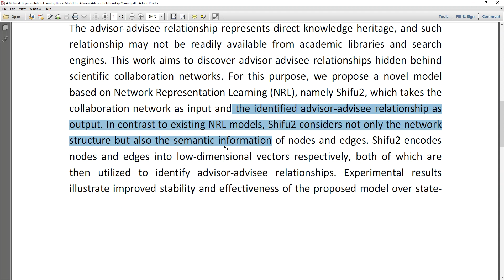A Network Representation Learning Based Model for Advisor Advisee Relationship Mining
MTech,BTech,BE,ME,B.Sc,M.Sc,BCA,MCA,M.Phil

 * Complete Source Code
 * Complete Documentation
 * Complete Presentation Slides
 * Flow Diagram
 * Database File
 * Screenshots
 * Execution Procedure
 * Readme File
 * Video Tutorials
 * Supporting Softwares

Support Specialization
 * 24/7 Support
 * Ticketing System
 * Voice ConferenceA
 * Video On Demand
 * Remote Connectivity
 * Document Customization